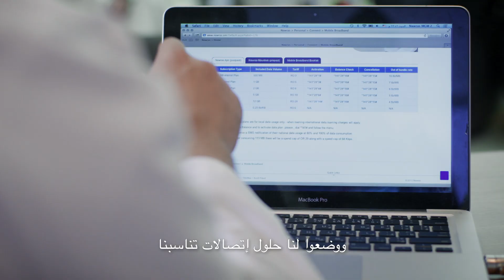Clear-Coat & Nawras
Clear-Coat is proud to present, our video with Nawras.